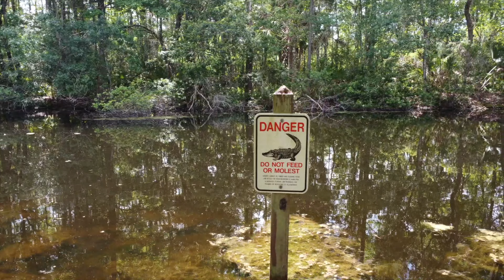Fred Howard Park, FL